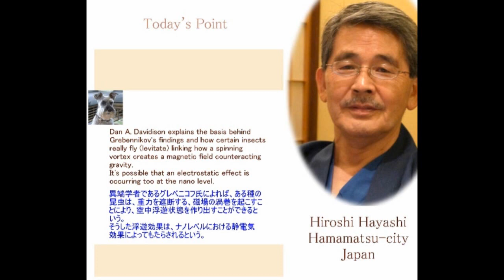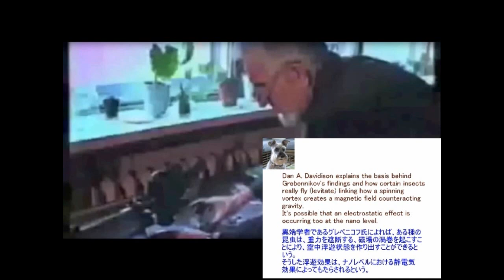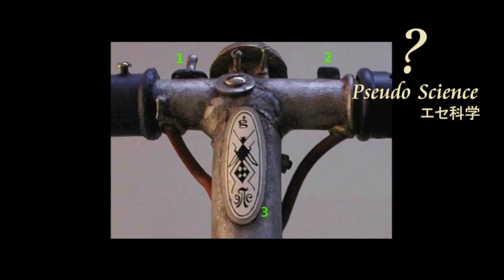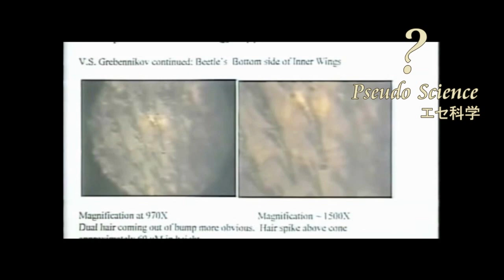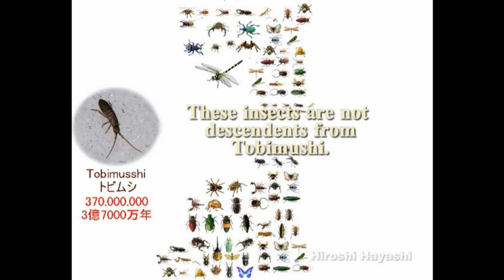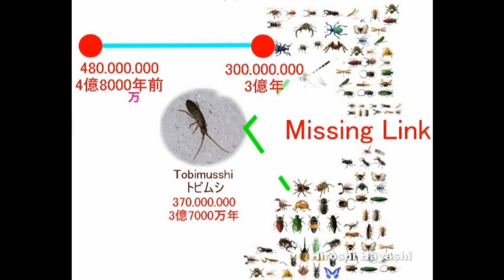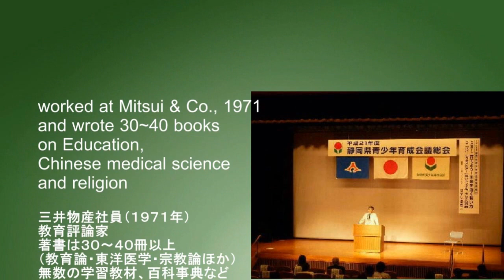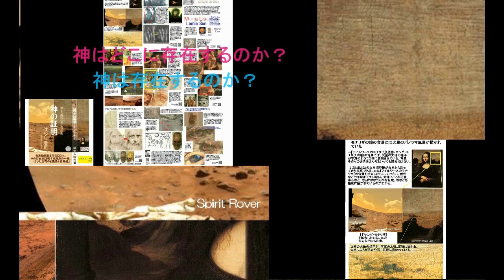3265【05追】Fake Experiment+Real Alies？昆虫はエイリアンであった＋ロシアのインチキ実験by Hiroshi Hayashi, Japan